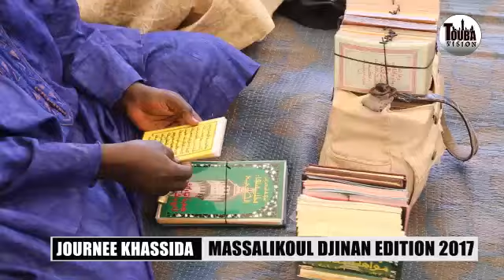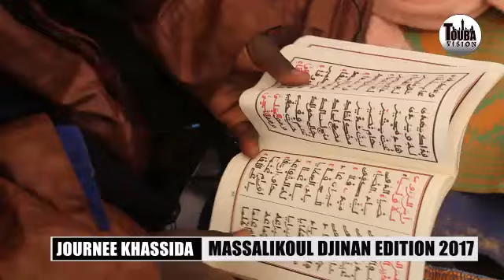Kourél Euhlou Minan Journée Khassida Massalikoul Djinan 2017